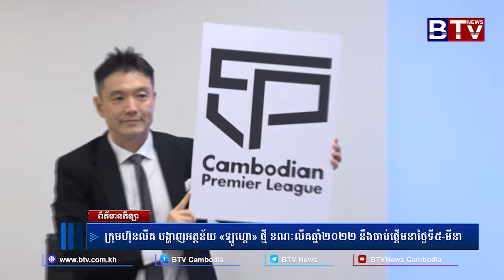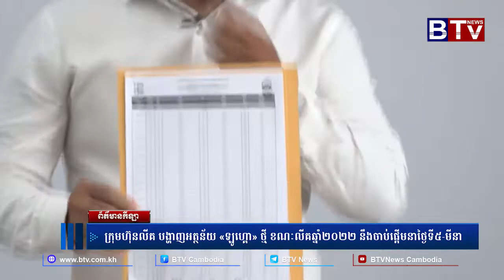ក្រុមហ៊ុនលីគបង្ហាញអត្ថន័យ «Logo» ថ្មី ខណៈលីគឆ្នាំ២០២២ នឹងចាប់ផ្ដើមនាថ្ងៃទី៥មីនា